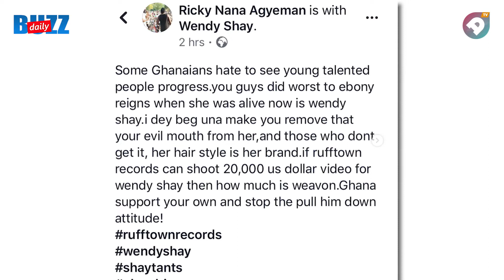Rosemond Brown: "Change your hair!" | Daily Buzz! | AmeyawTV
Ameyaw TV brings you up to date with the latest news and trends in Ghana and beyond.

We have exclusive videos, interviews, live shows, music videos, funny videos, opinions and more out of Ghana and Africa.